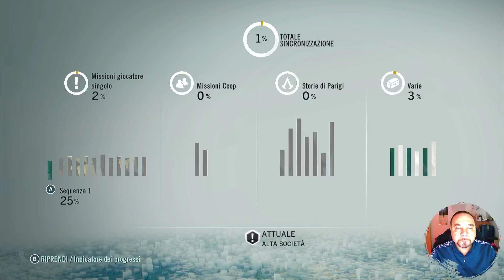ASSASSIN'S CREED: UNITY [Walkthrough ITA HD - PARTE 4] - UNA SCOPERTA CHE VIENE DAL PASSATO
EP. 4
seguite la pagina facebook del canale

se siete curiosi di conoscere la mia postazione gaming vi rimetto sotto alcuni i link di alcuni prodotti acquistati tutti rigorosamente made AMAZON

Monitor GAMING MSI OPTIX G 271

Webcam 1080P con microfono

Tastiera e mouse bianco (solo mouse nel video)

Microfono usb

Logitech K400 Plus Tastiera Wireless

Poltrona gaming

Cuffie gaming

Docking station ricarica pad xbox

TV Philips LED 24 pollici

Stecca neon Rosso

Multipresa verticale